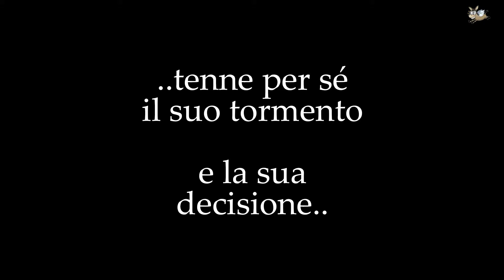Hotel House - 12 - La sua puzza impregnava la stanza [audiolibro]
TRAMA:
Quanto è difficile conservare la gioia di vivere e rimanere buoni quando ci si trova a dover crescere in un mondo ostile?
Due ragazzi di colore, Tahir e Kobi, due giovanissimi fratelli, scampati al naufragio di una carretta del mare, sono ospiti in un centro di accoglienza e vengono adottati da un anziano uomo che finge di essere loro nonno e vive di espedienti in un maxi-condominio multiculturale.
Dopo essersi trasferiti nell'appartamento del loro nonno acquisito, i due ragazzi fanno conoscenza con i loro vicini, dei personaggi strambi e ai margini che diventano la loro famiglia ma che poi se ne andranno uno dopo l'altro, mentre le insidie della povertà, della solitudine, della droga e della prostituzione incombono come un destino sempre più imminente sulle loro vite e su quella di Nina, la ragazzina zingara della porta accanto.

grazie di essere qui e alla prossima puntata!